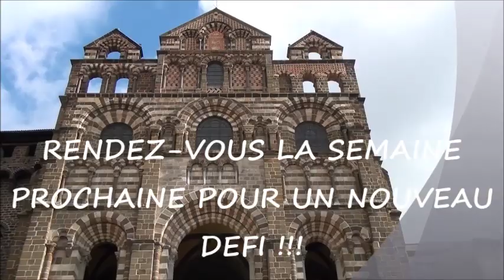Défi N°1 : La montée des marches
Réussir à monter plus de marche de la Cathédrale du Puy en Velay que son adversaire. David MAURIN VS Jérémie CLEMENT